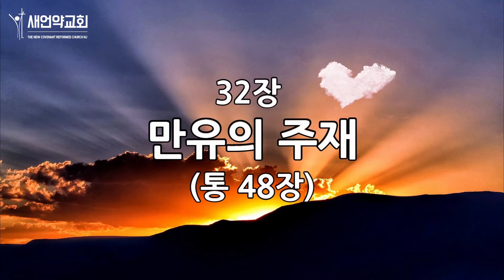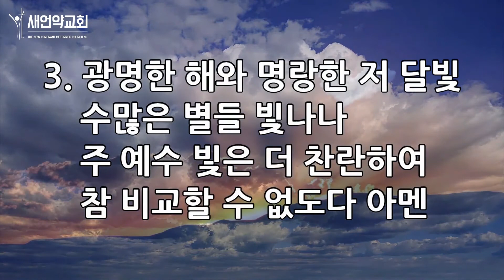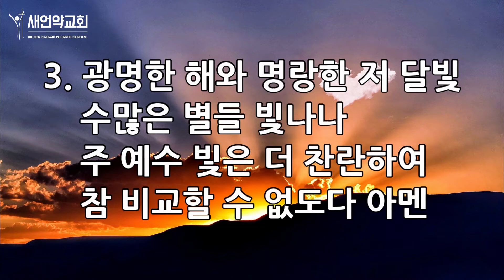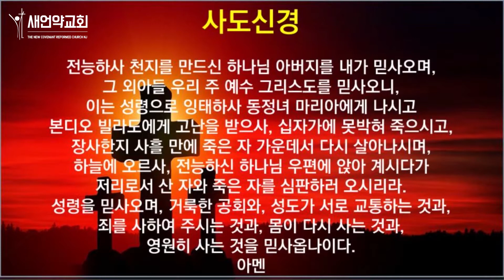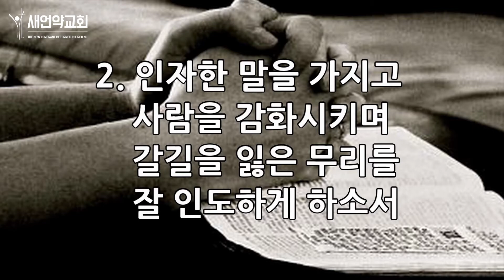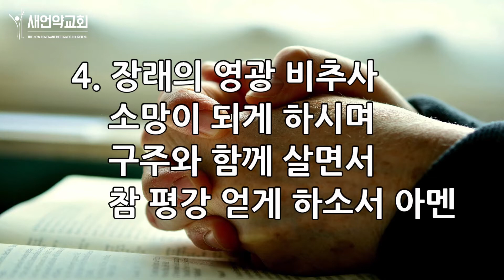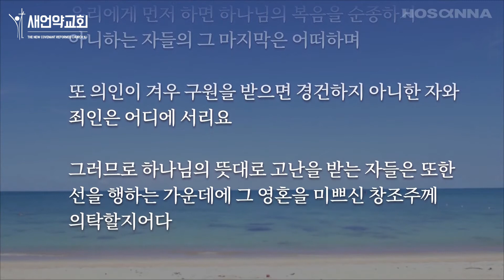뉴저지 새언약교회 2020년 8월 22일 새벽 기도회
설교 본문 : 베드로전서 4장